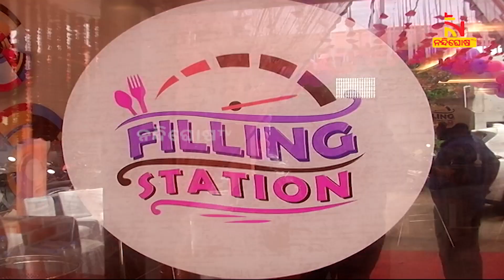ଭୁବନେଶ୍ବର ଖାରବେଳନଗରରେ ଶୁଭାରମ୍ଭ ହୋଇଛି ନୂଆ ରେସ୍ତୋରାଁ ଫିଲିଂ ଷ୍ଟେସନ୍ | NandighoshaTV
ଭୁବନେଶ୍ବର ଖାରବେଳନଗରରେ ଶୁଭାରମ୍ଭ ହୋଇଛି ନୂଆ ରେସ୍ତୋରାଁ ଫିଲିଂ ଷ୍ଟେସନ୍  l ଯେ କୌଣସି ସ୍ଥାନରୁ ଜଣେ ଗ୍ରାହକ ସୁବିଧାରେ ଯାତାୟାତ କରି ଏହି ରେସ୍ତୋରାଁରେ ଭୋଜନ କରିପାରିବେ  ।

* DishTV Channel No: 1367
* Airtel Digital TV Channel No: 611
* TATASky Channel No: 1779
* hathw@y Channel No: 731
* Ortel Channel No: 707
* Videocon d2h Channel No: 840
* SITI Channel No: 17 & 458
* GTPL Channel No: 719
* SUN Direct Channel No: 667
* Asianet Channel No: 219